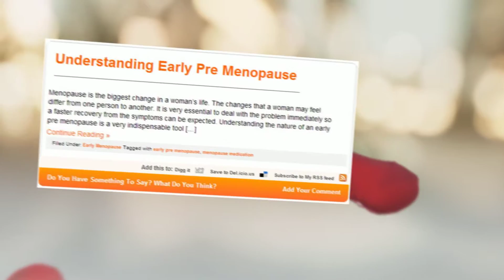Early Menopause by Health Omni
Reviewed: ★★★★★

Everything you need to know about early menopause.

Premature Ovarian Failure And Early Menopause: Are They The Same?